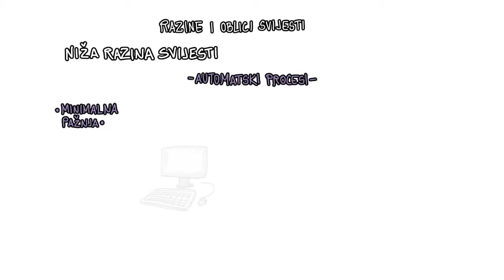5.04 - Oblici i razine svijesti